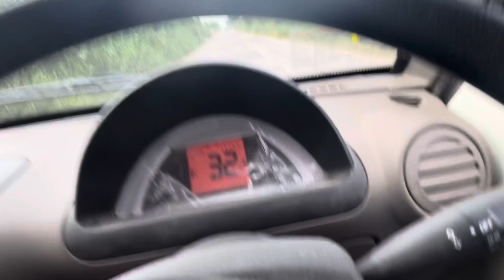Mohali से bains जाना हे// Trip start Mohali To bains 2000 k trip Mil Gaya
Mohali to bainsa
Mohali to bainsa kasie ja sakte h
Mohali to bainsa
Mohali to bainsa k trip mil gya
2000 k trip mil Gaya